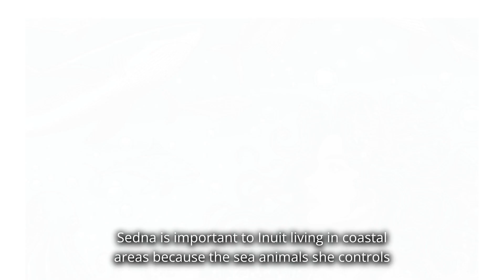How a Girl’s Fingers Turned into Sea Creatures - The Unbelievable Story of Sedna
I'm still not sure why her father chopped her fingers; there are many versions of this story, but why? What are your personal opinions??

In Inuit mythology, Sedna is the ruler of Adlivun, the Inuit underworld. She is said to provide food and abundance to those who respect her, and peril to those who don't. For example, it is believed that if hunters are not respectful of the animals or their spirits, such as hunting more than their share, Sedna will withhold the bounty of the sea.
The legend of how Sedna became a sea goddess is told throughout the Arctic, with variations from one region to the next. In all versions, a young woman becomes the mother of all sea creatures.  When Sedna is happy, she allows her animals to make themselves available to the hunters. For example, a shaman may comb Sedna's hair into braids, which makes her happy and soothes her anger.